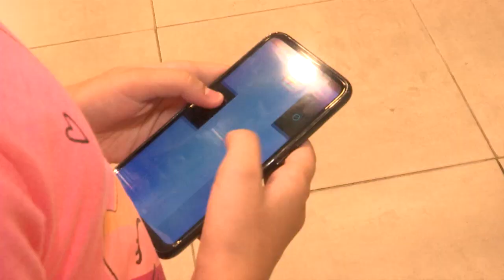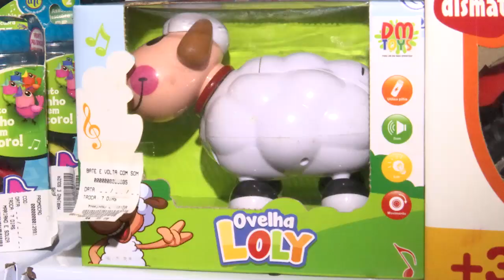Comércio local se prepara para vendas do Dia das Crianças